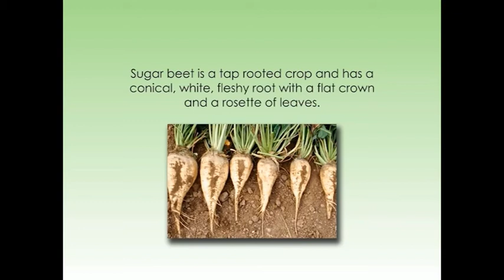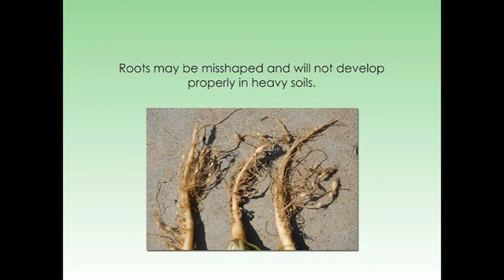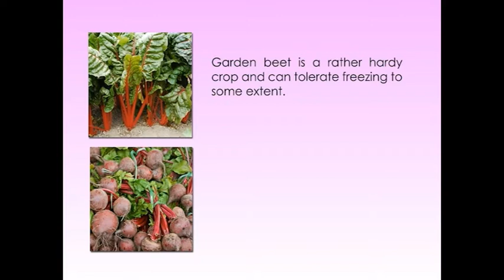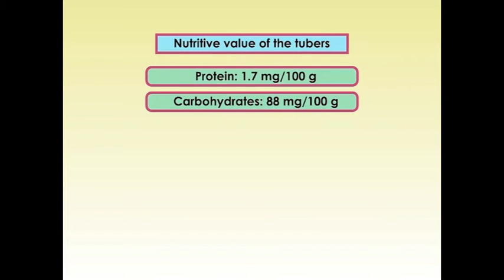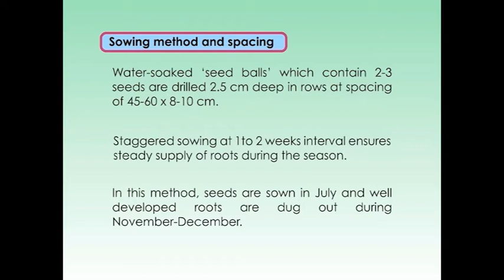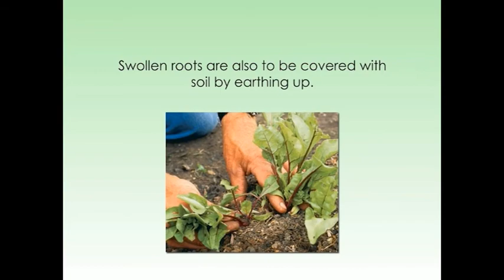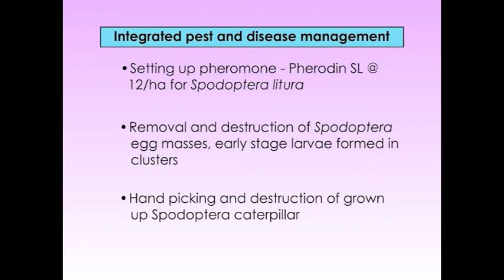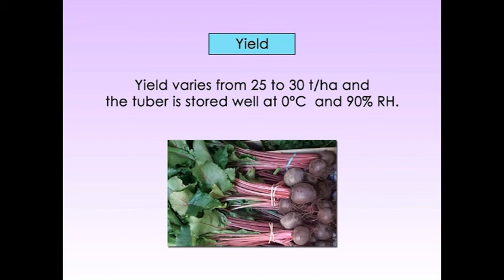FIELD CROPS SUGARBEET